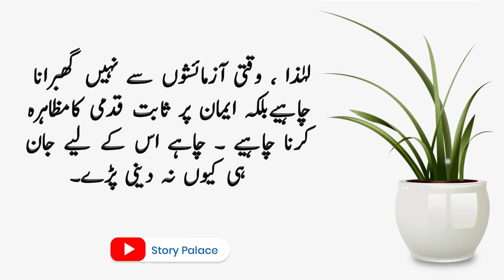Best Urdu Moral Story | Islamic Story | Sabaq Amoz Kahani | Hindi/Urdu | Ikhlaqi Kahani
We are an Experienced, Certified and Award-winning Designers team providing unique, 100% satisfactory standout Graphic Designing Services.

Designing Services
businesscardsdesign and much more.

What will you get from us:
✅ High-Quality design
✅ Will represent your business, character, personality and goals
✅ We finish your design until it is perfect
✅Minimal details - Maximum impact
✅Flexible Source Formats:- .AI | .EPS | .SVG | .PDF | .PSD | .JPEG | .PNG